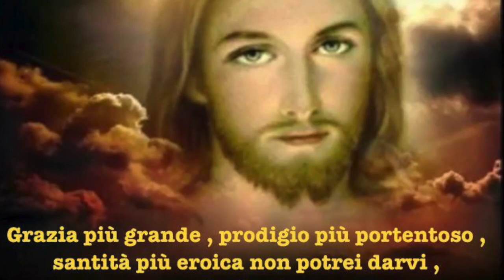Dio è Amore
La Santissima Trinità rivela il volto di Dio come amore essenziale. Le conseguenze della fede in un Dio che è in se stesso puro e sommo amore. Omelia Sabato 10 Giugno 2017, santa Messa prefestiva della solennità della Santissima Trinità